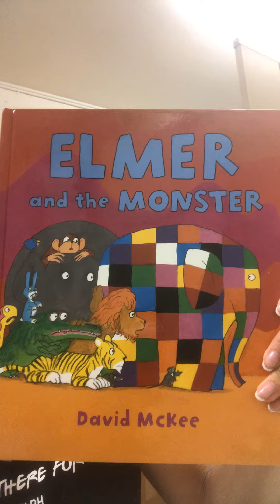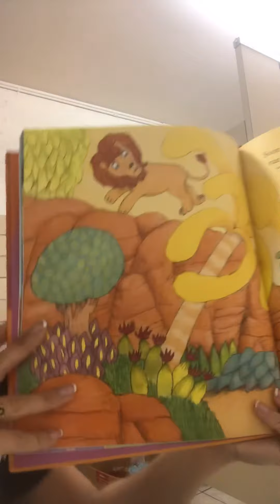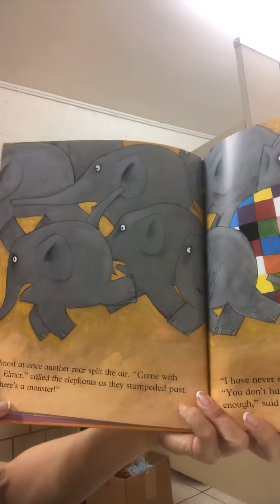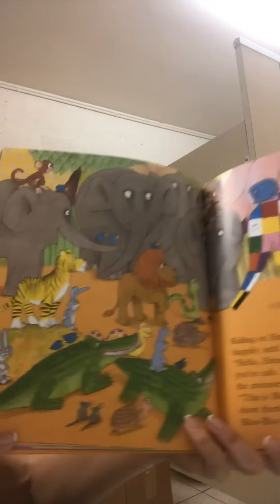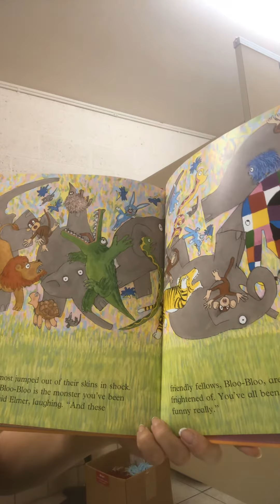Elmer and the monster read aloud for preschool